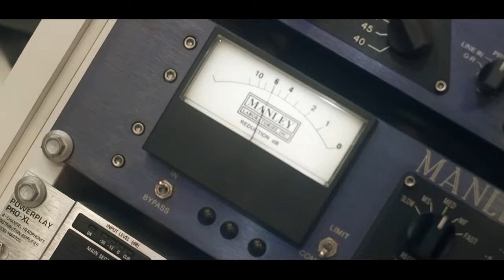Mc Fabinho CWB - Menina Linda [Web-Clipe Oficial] Prod. DJ Rhuivo.